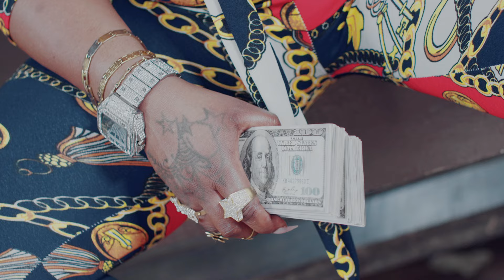KINGSASHA - KINGSASHA [ OFFICIAL VIDEO ] SMS SKIZA 5803712 TO 811